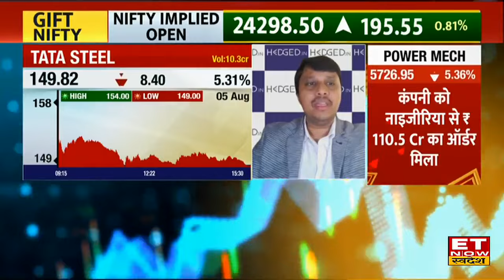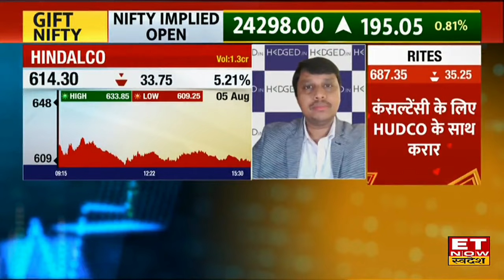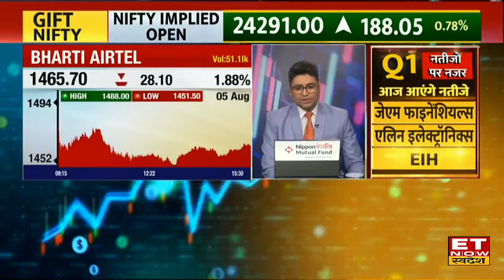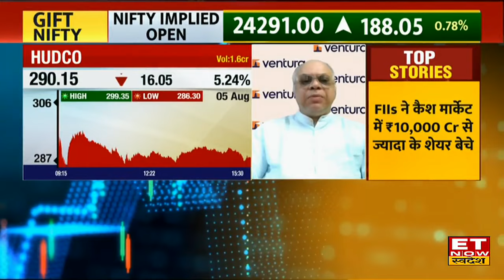Tata Steel, Hindalco Shares मे किन लेवल से खरीदारी का बढ़िया मौका, जानिए Experts की सलाह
Tata Steel, Hindalco, RITES Share में जानें निवेश को लेकर क्या है Experts की राय। जानें किन levels पर करनी चाहिए आपको खरीदारी और क्या है Target Price और जानिए किस Strategy के साथ इस Stock में पैसा कमाया जा सकता है और अगर आप घाटे में है तो जरुर जाने की आप अपना घाटा कैसे काम कर सकते हैं। देखें वीडियो।